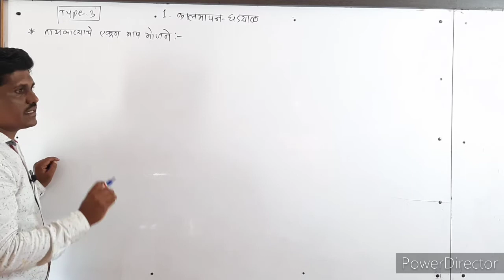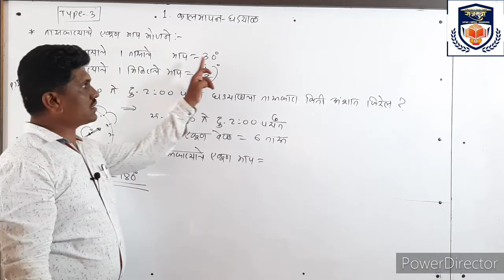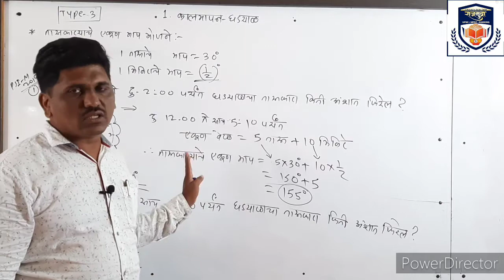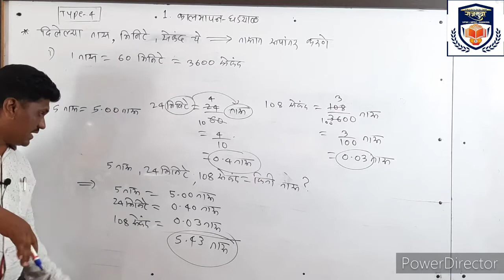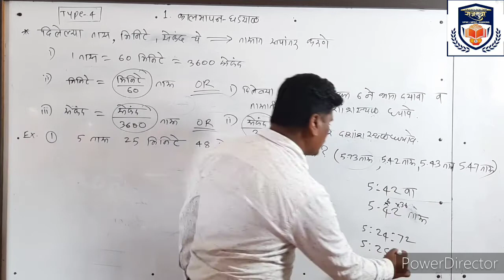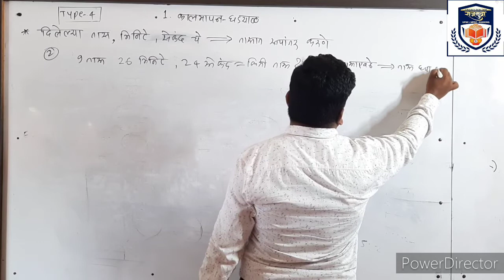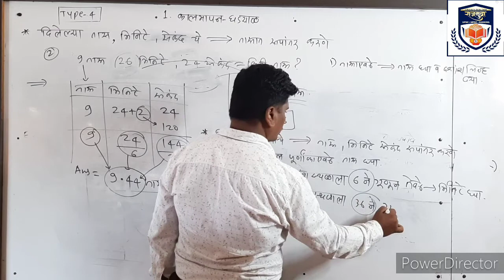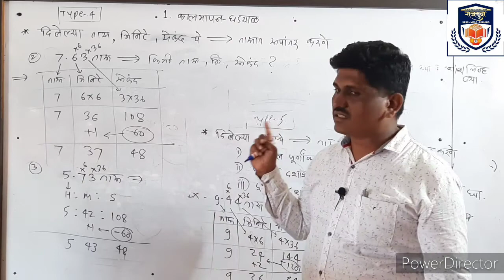०२)बुद्धिमत्ता कालमापन घड्याळ प्राध्यापक धोंडीराम भिंगोले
सर्व स्पर्धा परीक्षा उपयुक्त घटक